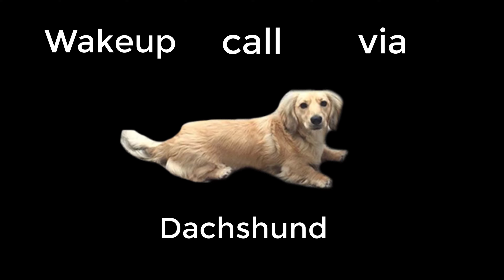How to Wake up in the Morning with your Dachshund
Cash wakes me up